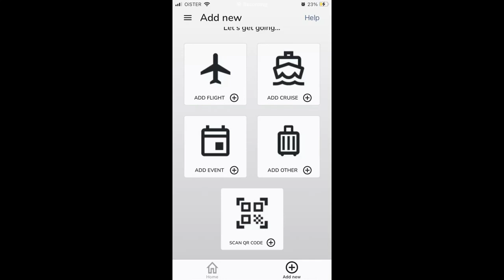How to CONTACT SUPPORT in VERIFLY app?